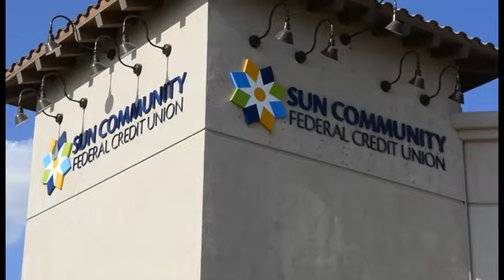STOLEN CHECK SOTVO 081116